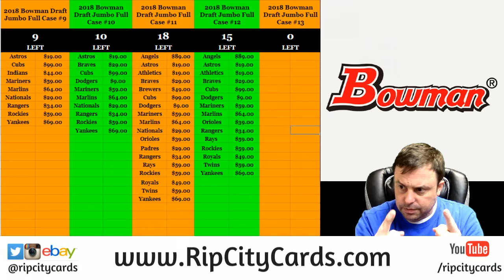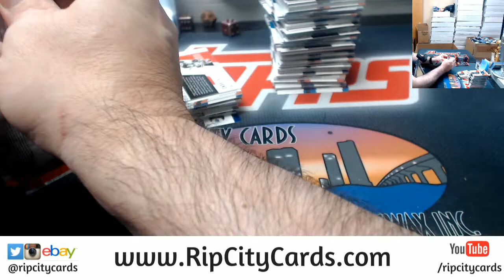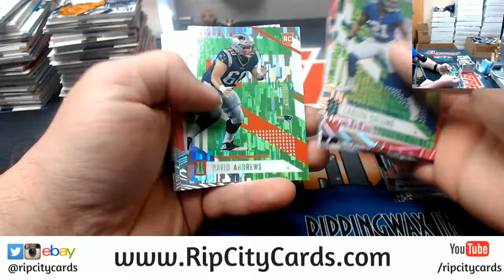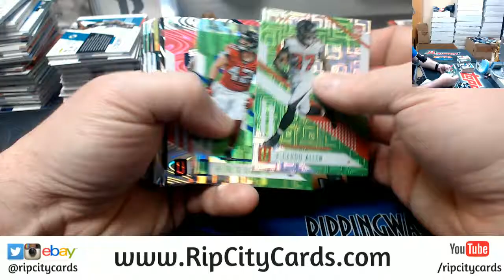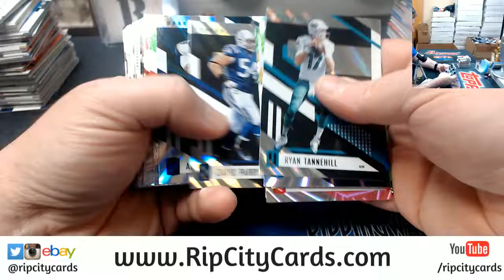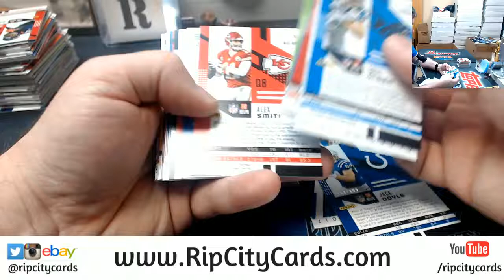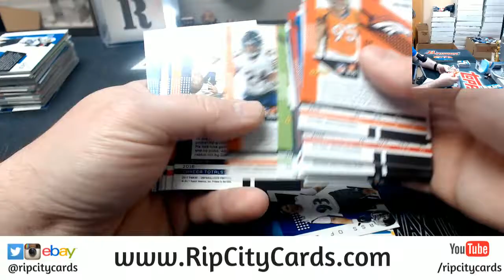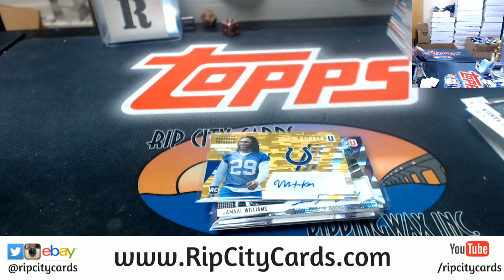2017 Unparallaled Football 4 Box #42 EBAY